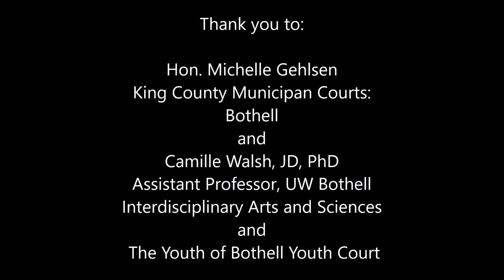Students Serving Washington Awards: Bothell Youth Court - John Neukirchen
Bothell Youth Court is a community wide collaboration where high school youth are given the knowledge, resources, and support necessary to not only hold their peers accountable for traffic offenses, but also insure that those peers learn from their mistakes in an uplifting and restorative manner. College mentors hold training sessions to teach the youth how to facilitate a restorative court process. As a result, the youth are able to educate respondents while mitigating risks to overall community health and safety. Participants gain practical leadership experience that allows them to effectively advocate a myriad of future social and political issues.